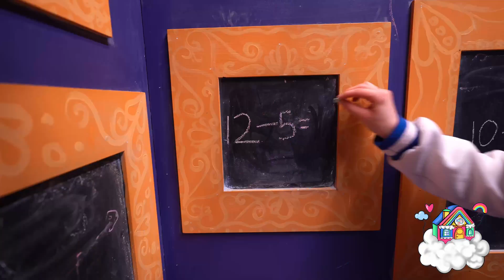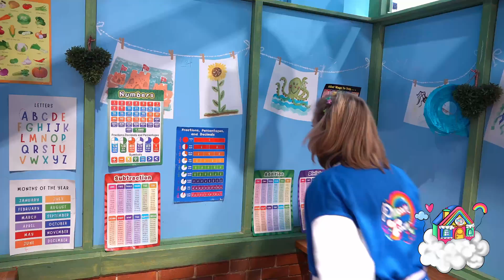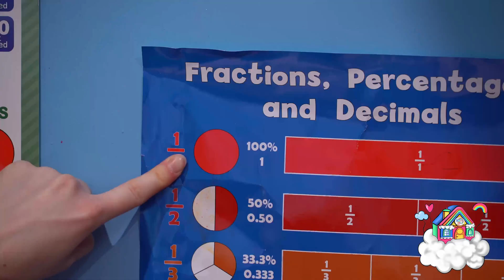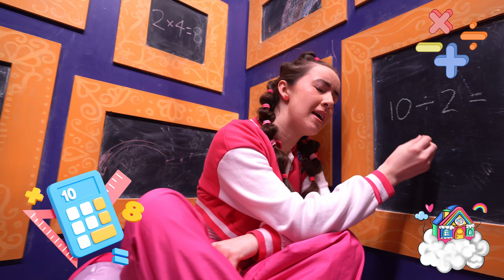Learn Math with Dream Team Kids | Learning for Kids | Educational Videos for Kids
Learn math With The Dream Team!✨

Welcome to another exciting episode with the Dream Team Kids! 🌟 In this fun-filled educational adventure, our Dream Team dives into the world of math at Fun Street, exploring numbers, shapes, and patterns. Join us as we blend the magic of music with the wonders of math, making learning an unforgettable experience!

SONG🎶: "Rhythm of Curiosity" by Dream Team Kids. Don't forget to listen on SPOTIFY and APPLE MUSIC!

Listen to Dream Team Kids Music and watch their fun and original music videos including the "Fun Farm Life" music video - @DreamTeamKidsMusic

With Dream Team Kids, get ready to embark on a journey of fun, laughter, and learning with our kids' show! Join us as we explore the world of knowledge, with exciting experiments, amazing adventures, and fascinating facts that will make young minds soar!

Let's discover science, geography, and history in a whole new way. Let’s learn horse riding, skiing, arts and crafts, soccer and much more. Through play, imagination and creativity Dream Team Kids will promise non-stop excitement and wonder for all children.